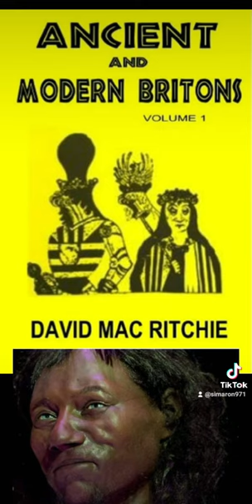la noblesse européenne d'origine amerindienne israélite